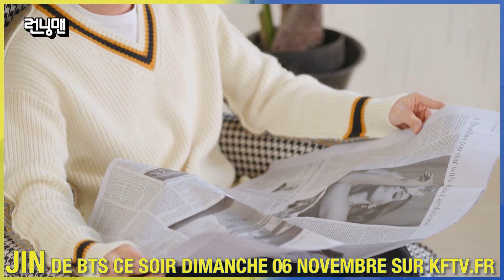JIN comme vous ne l'avez jamais vu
JIN de BTS sur KFTV.fr
Dimanche 06 novembre le nouvel épisode de Running Man EP 627
(version en vostfr et vosteng disponible lundi soir)

Le deuil national s'est arrêté hier soir samedi 05 novembre à minuit. Mais il ne faut pas oublier, ce qui sait passé et les familles et amis qui sont encore dans la douleur. Pray For Itaewon.

@bts @bts_france_armyfr @bts.armyfrance @armymumsfrance @bts.biighitofical @koccaeurope @sbs_contents_HUB @my_songjihyo @kjk76 @yangse2848 @jeeseokjin @ masijacoke850714 @jsomin86 @quanhaha79 @hwanjine  @yoojaesuk_news @sbs_runningman_sbs @runningman_indo9012 @runningman_stan @mannypacquiao